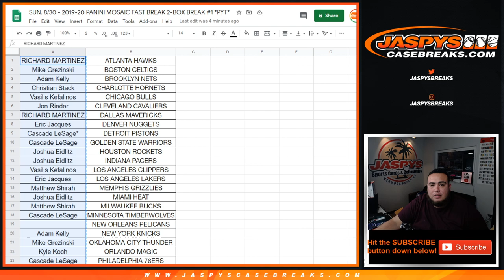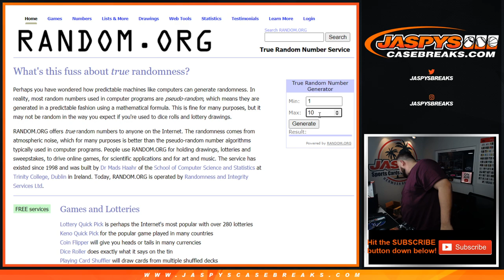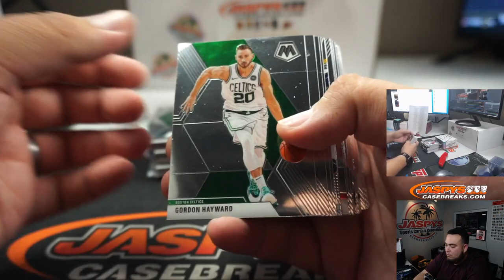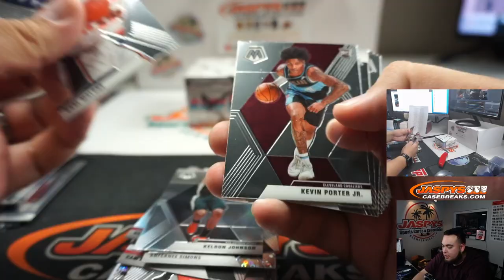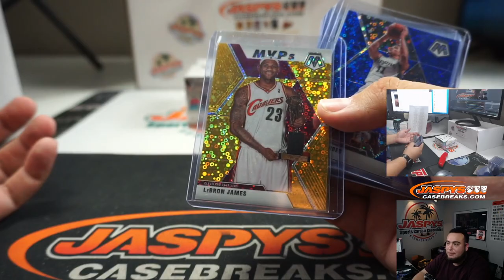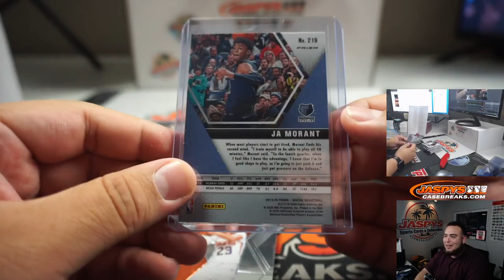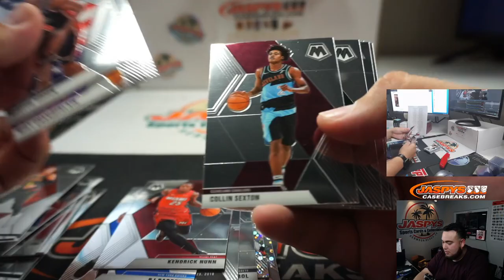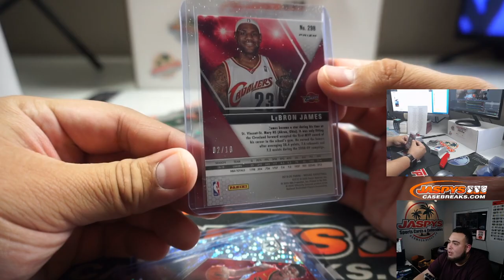LEBRON GOLD DISCO!!! SUN. 8/30 - 2019-20 PANINI MOSAIC FAST BREAK 2-BOX BREAK #1 *PYT*